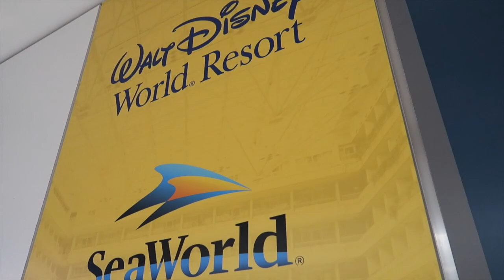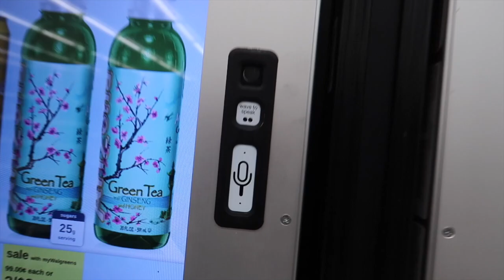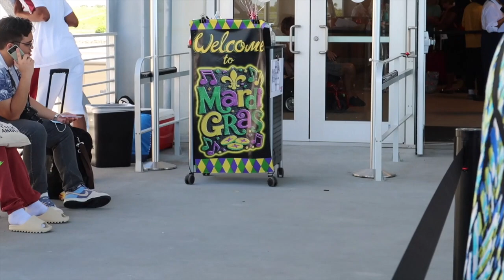CARNIVAL MARDI GRAS CRUISE DAY 1 | LIFE WITH LEX